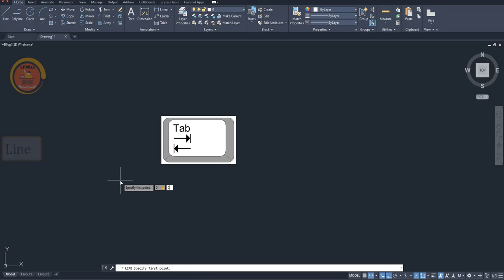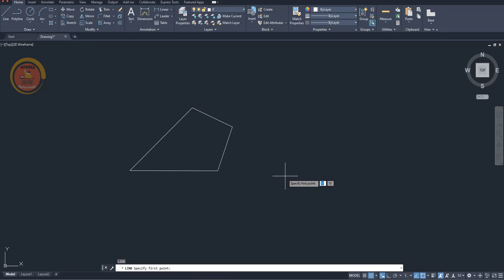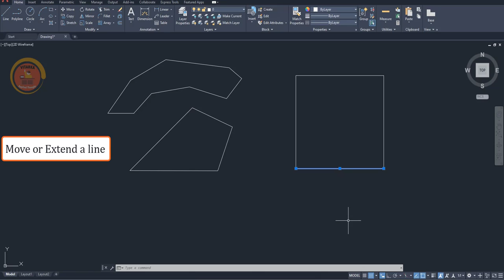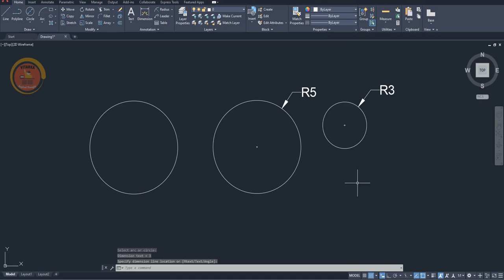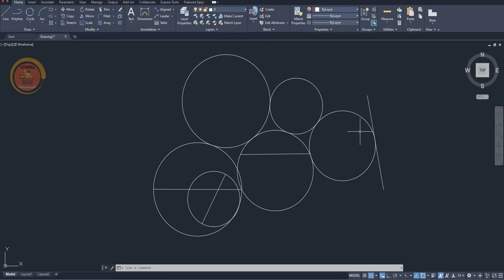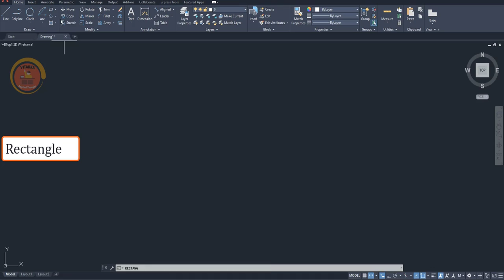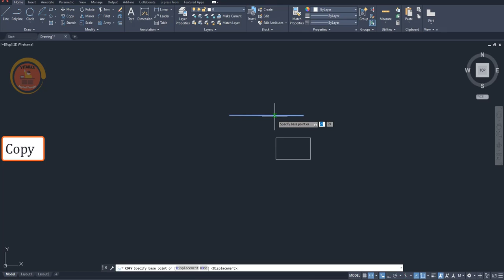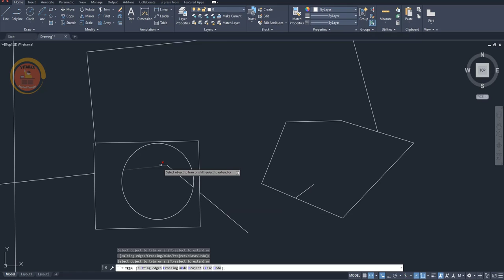AutoCAD Tutorial for Beginners - 2 in Telugu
In this video you will learn how to navigate into the AutoCAD drafting tool and draw the basic lines, arc, circle and Polygon in the Drawing interface.

Click on 🔔 icon when I upload the videos

00:00 File Menu / Home Menu
01:21 Command Line
02:37 Model Bar
03:16 World Coordinate System (WCS)
03:48 Origin Reference / Universal Coordinate System (UCS)
05:41 Cross hair
06:24 Object Snap - OSNAP - F3
08:18 Units settings
10:07 Dimensions settings

📧 gmail - vitarkaprojects